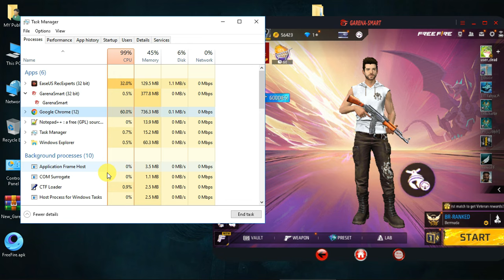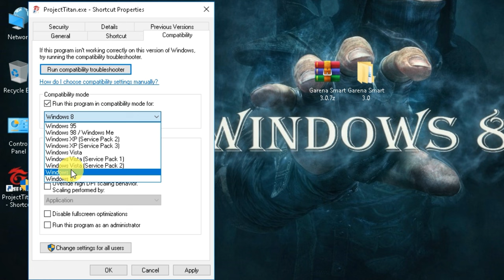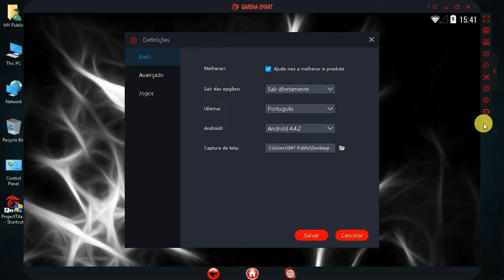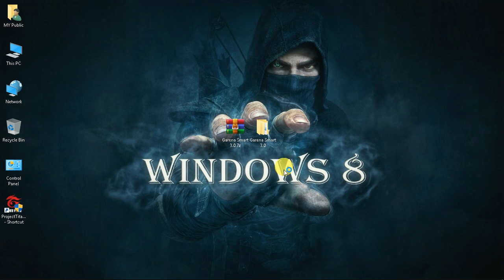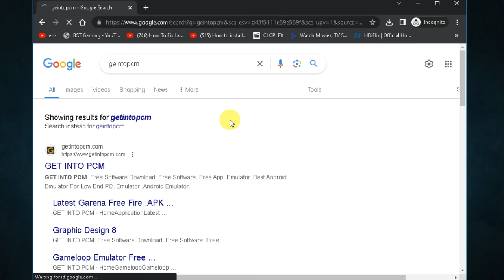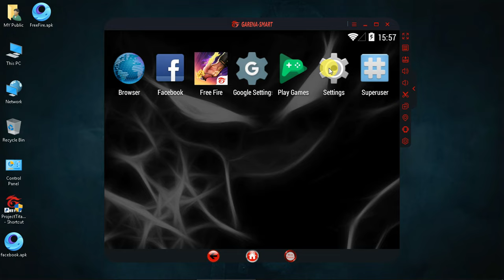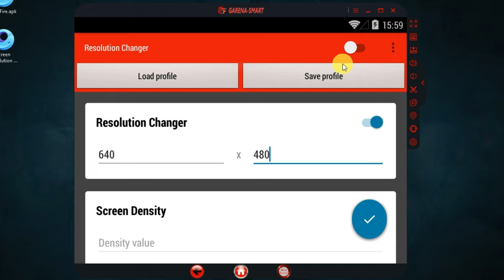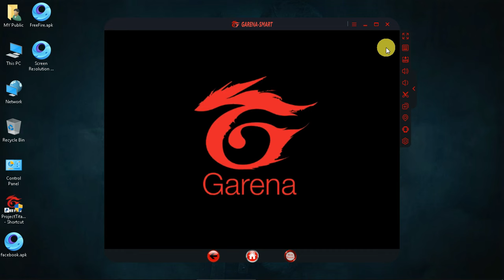[2024] Garena Smart 3.0 Best Emulator For Free Fire OB44 Low End-PC - 1GB Ram Without GPU & VT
Hey Public!

🔊Links:
Pin Comments